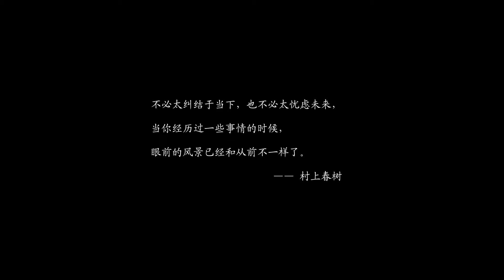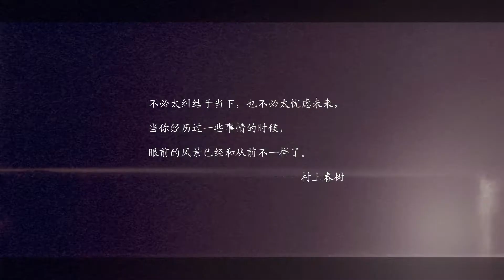never stop，永不止息【GH5S】